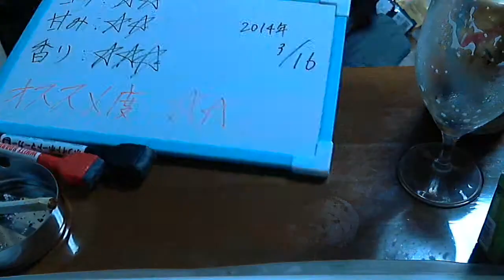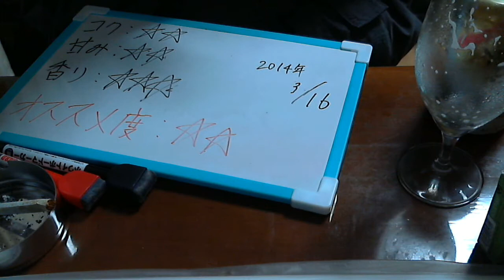酒好きな俺の飲酒動画 part512 サッポロ ニッポンラガープレミアム